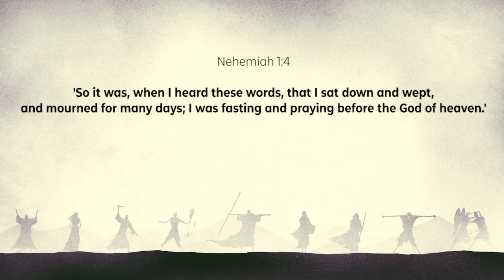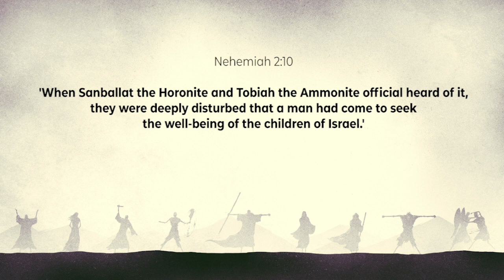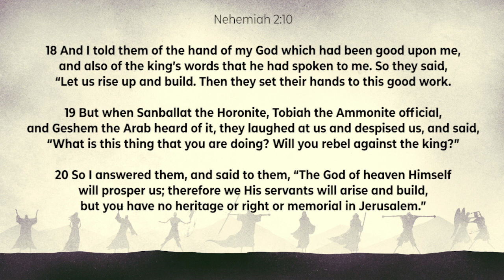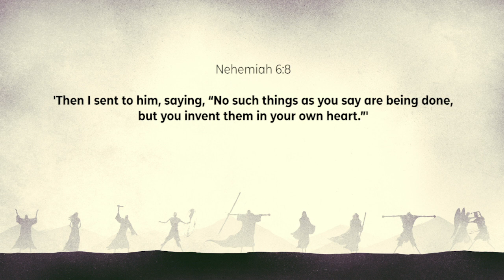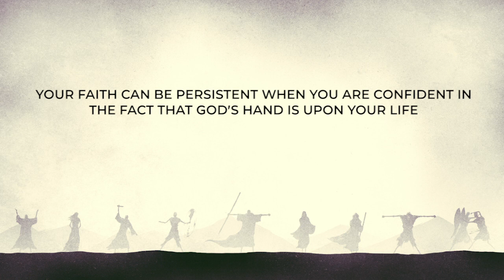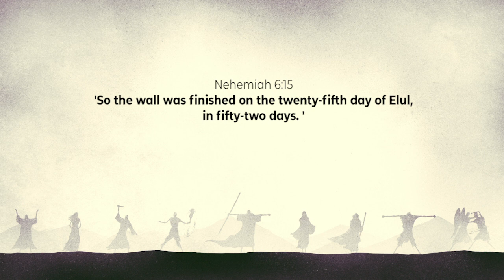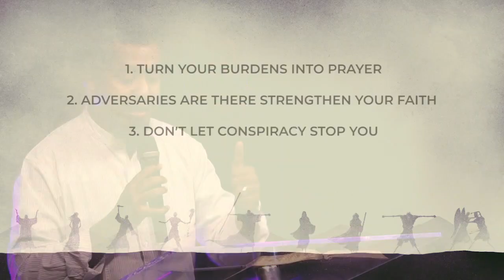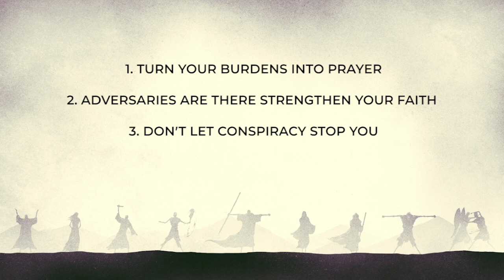Persistent Faith | Heroes Of Faith (Week 08) | Ps. Sam Ellis